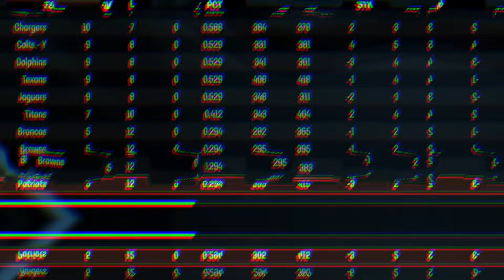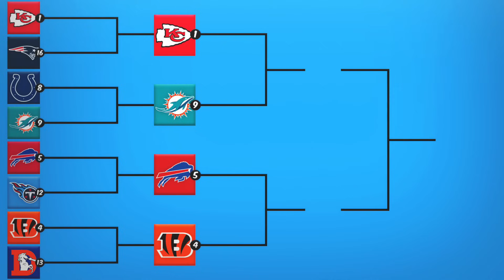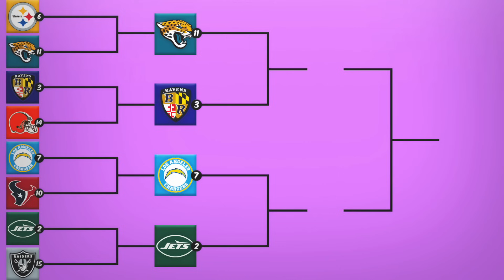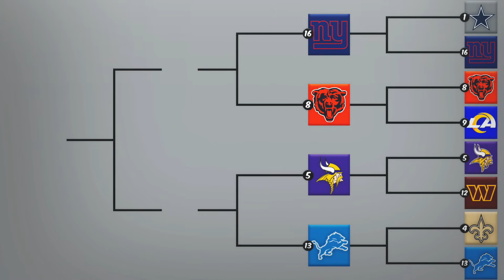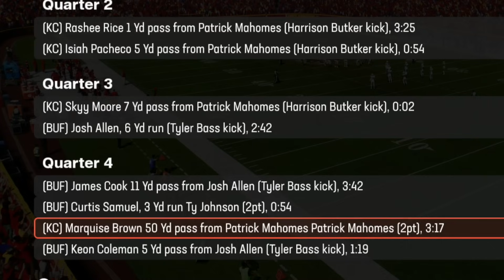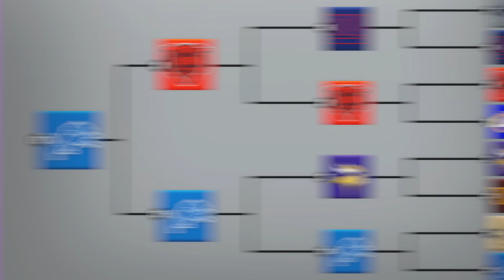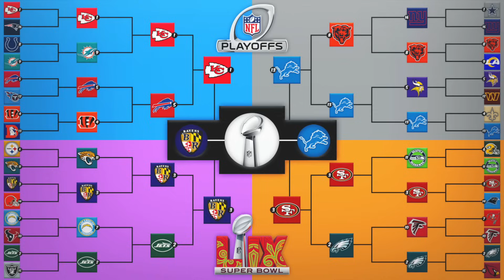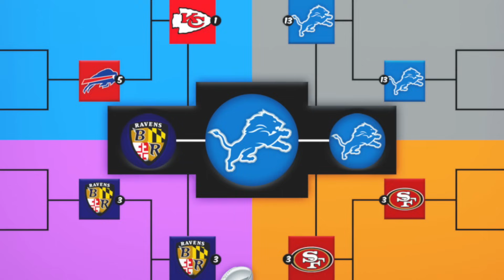I Put All 32 NFL Teams Into One Tournament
who's winning the super bowl this year, let's find out, but not really.

I Put All 32 NFL Teams Into One Epic Tournament